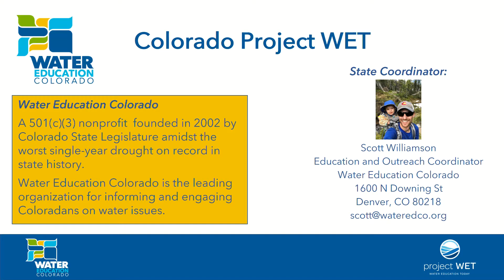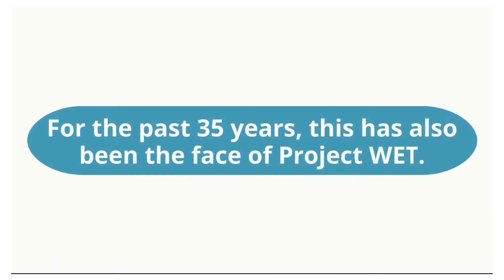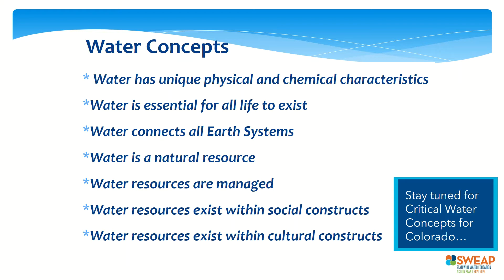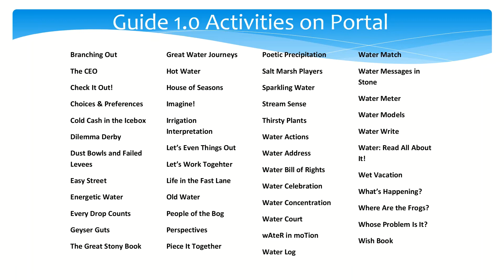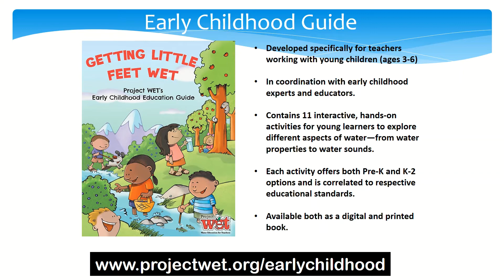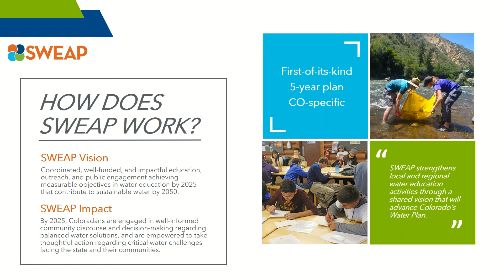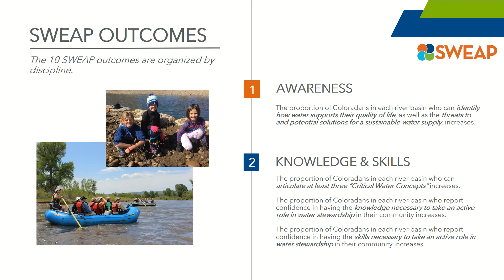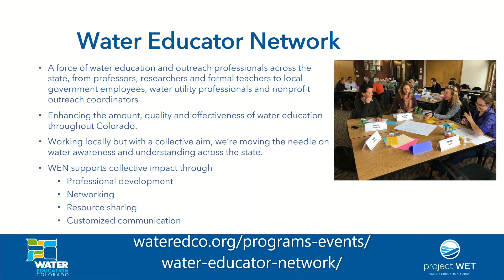Project WET Overview August 2020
This free webinar updates Colorado Project WET Facilitators and interested educators on Project WET Curriculum and Activity Guide 2.0 and the latest resources through Project WET.  This includes an overview of new resources in Guide 2.0, correlations to standards, an improved Educator Portal, online resources, and how Project WET connects to the Statewide Water Education Action Plan (SWEAP).